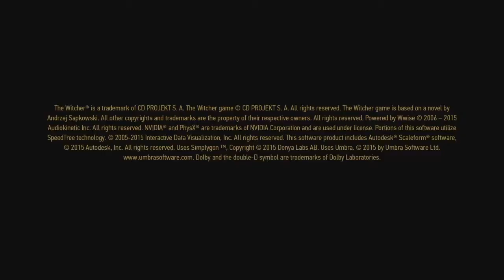Witcher 3 gameplay pt1